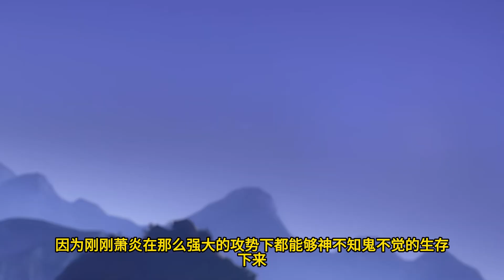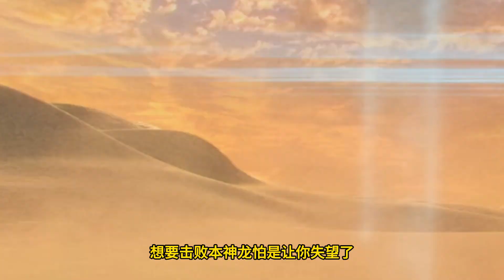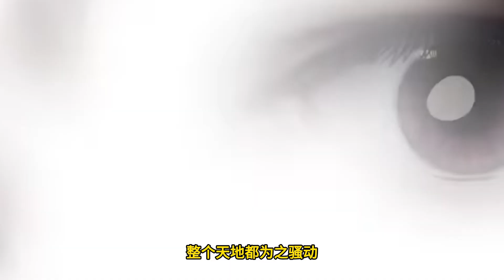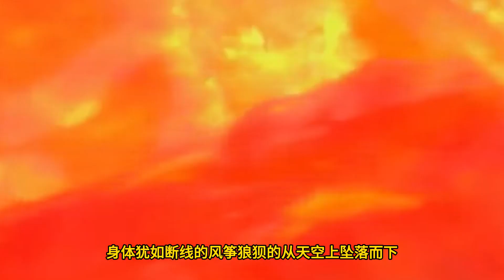【BTTH】斗破苍穹之《大千世界》第218集